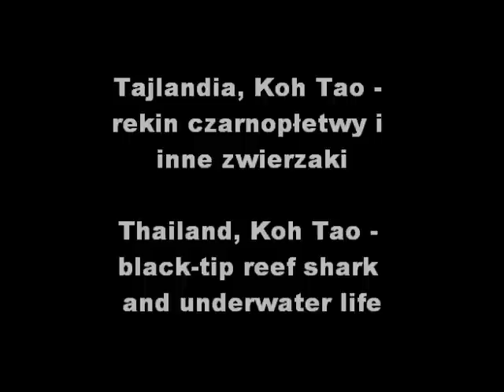Tajlandia, Koh Tao - pogoń za rekinem i inne dziwa